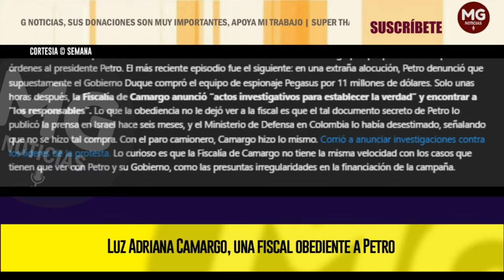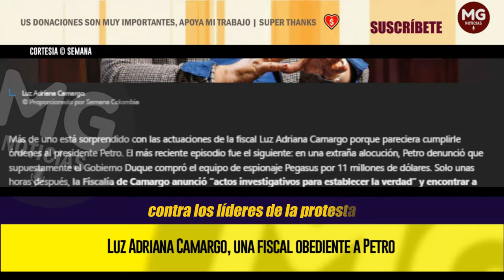🔴 LUZ ADRIANA CAMARGO, UNA FISCAL OBEDIENTE A PETRO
Más de uno está sorprendido con las actuaciones de la fiscal Luz Adriana Camargo porque pareciera cumplirle órdenes al presidente Petro. El más reciente episodio fue el siguiente: en una extraña alocución, Petro denunció que supuestamente el Gobierno Duque compró el equipo de espionaje Pegasus por 11 millones de dólares. Solo unas horas después, la Fiscalía de Camargo anunció “actos investigativos para establecer la verdad” y encontrar a “los responsables”.
SEMANA